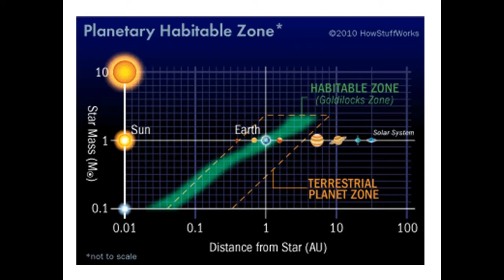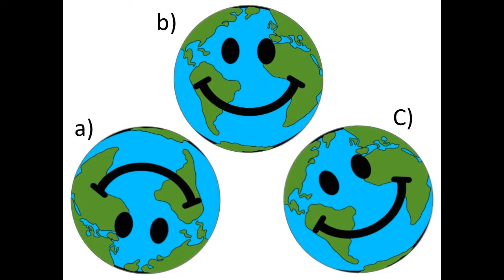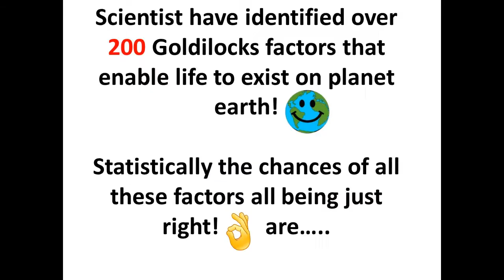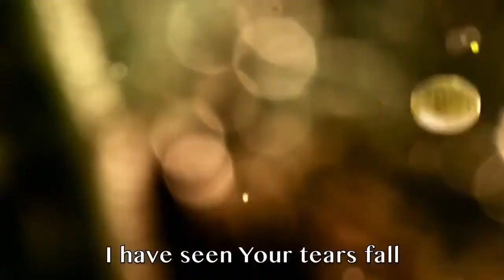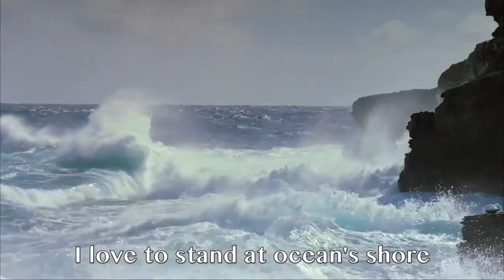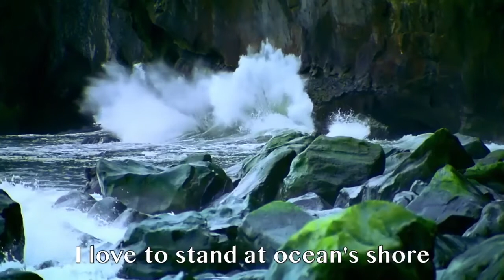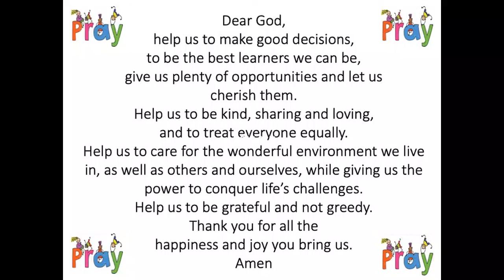R.E.S.P.E.C.T our planet: Collective Worship (Christ Church Primary, Hanham)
Our planet is amazing!!! This week we explore why Scientists call planet earth the 'Goldilocks planet'. We need to respect our planet and the natural world because its Gods gift to us and its our home. As a young girl called Greta said 'You are never too little to make a difference'.

Our Bible reading is the creation story from the Book of Genesis beautifully animated by  Saddleback Church. You can watch the original video here:

We use two songs this week:

You can listen to the song 'Thankful' by clicking on the link below, our thanks to DCC Discipleland. What a blessing it is to be part of a global Church family!

And 'Creation calls' by Brian Doerksen is a beautiful song which is made even more inspiring by the footage from the BBC Planet life used by Home Church Langley. Again the original can be viewed here: